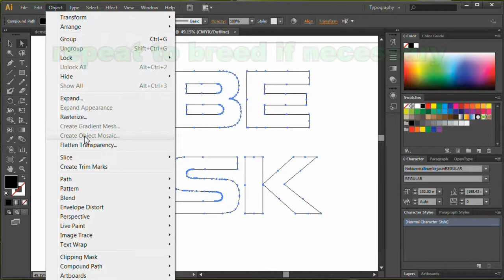OBELISK Foamplotter for Signmaking - preparation in AI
Plasticut Obelisk - computer controlled hot wire foam plotter.